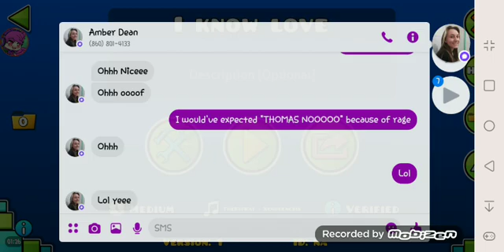Geometry Dash EXTREME PAIN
OWWWWOWOWIWIOWIWWOOWOWOWOW